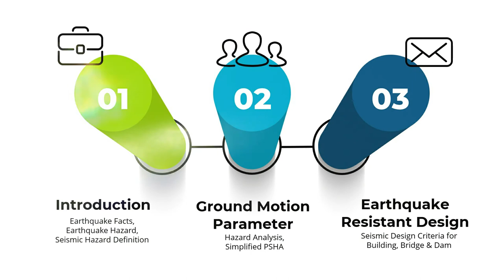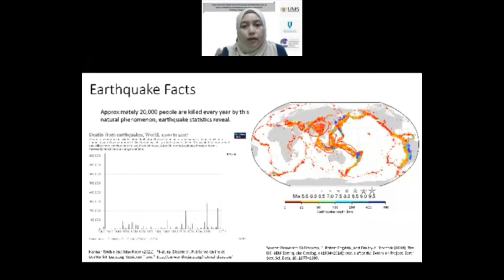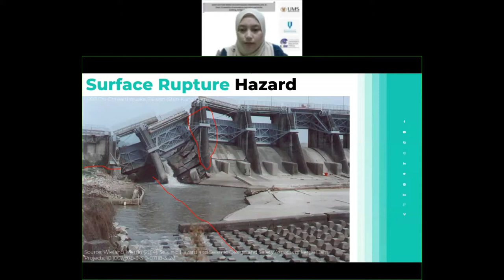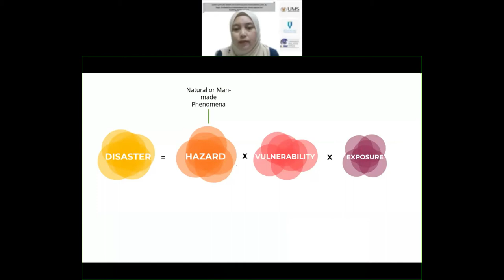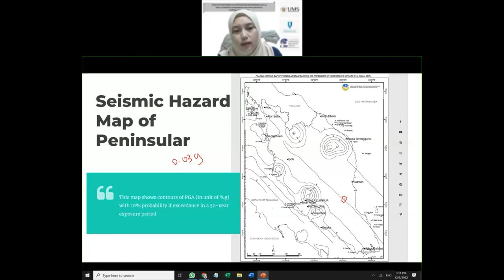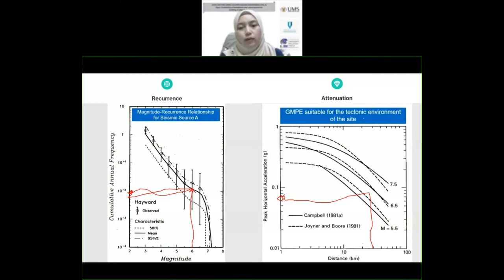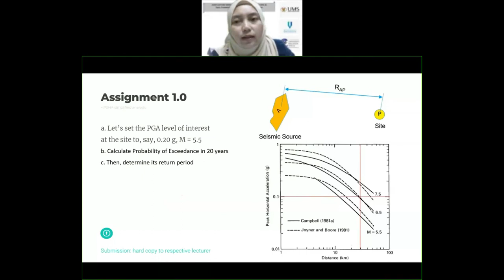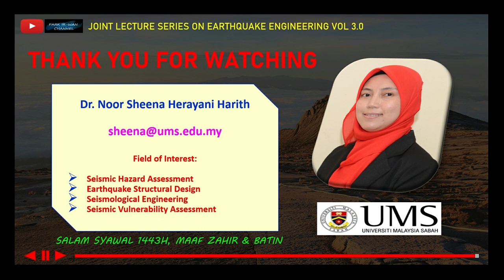Probability of Exceedance and Return Period for Building, Bridge & Dam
Joint-Lecture Series on Earthquake Engineering Vol. 3

By: Ts. Dr. Noor Sheena Herayani Harith (Universiti Malaysia Sabah)